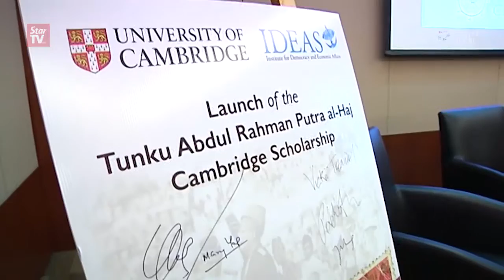Qistina seeks info on her grandfather - TAR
Tengku Nur Qistina Petri Tengku Mohamad Rizam, attended the launch of the Tunku Abdul Rahman Putra Al-Haj Cambridge Scholarship on April 16 to gather more information on her grandfather the late Tunku Abdul Rahman.